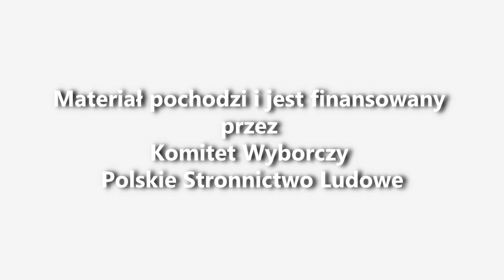Józef Sarnowski okręg nr 25, lista Polskiego Stronnictwa Ludowego, miejsce nr 1